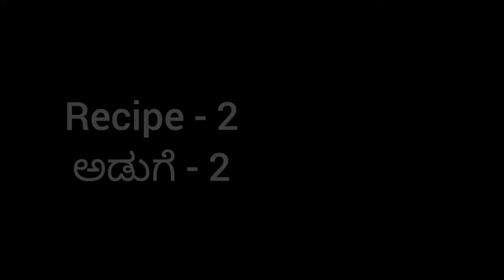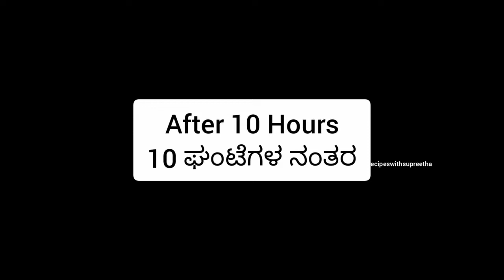Two Yummy Breakfast Recipes | ಎರಡು ರುಚಿಯಾದ ಬ್ರೇಕ್ ಫಾಸ್ಟ್ ರೆಸಿಪಿ